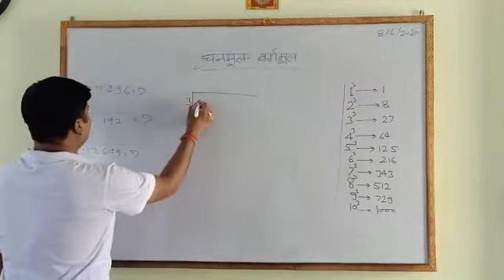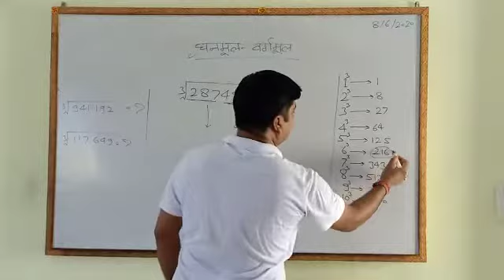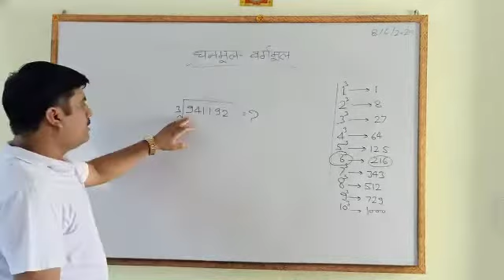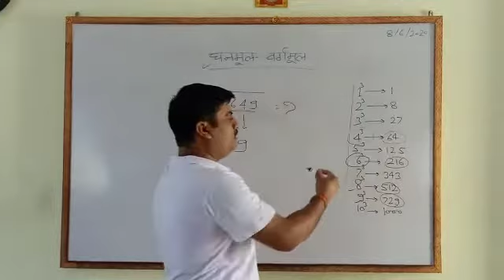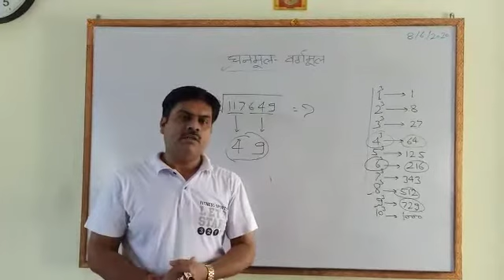घनमूल निकालने का सरल विधि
Shrivastava coaching center talbehat Lalitpur up mo no 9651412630